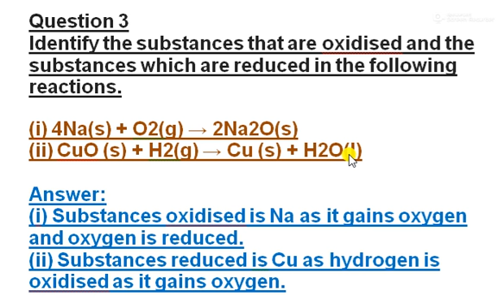Identify the substances that are oxidised and the substances which are reduced in the reactions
Identify the substances that are oxidised and the substances which are reduced in the reactions hi everyone in this video we do

Question 6
Identify the substances that are oxidised and the substances which are reduced in the following reactions.

(i) 4Na(s) + O2(g) → 2Na2O(s)
(ii) CuO (s) + H2(g) → Cu (s) + H2O(l)

Answer:
(i) Substances oxidised is Na as it gains oxygen and oxygen is reduced.
(ii) Substances reduced is Cu as hydrogen is oxidised as it gains oxygen